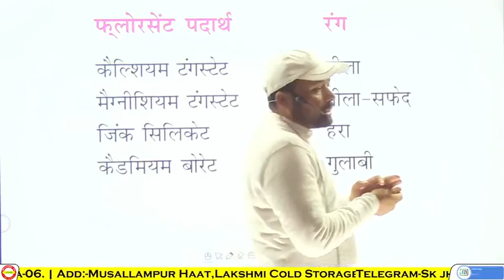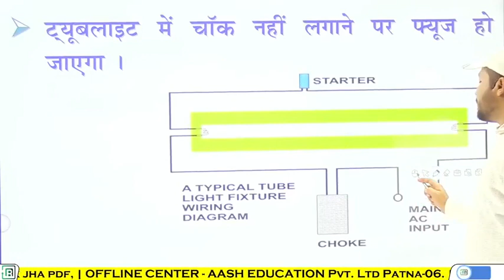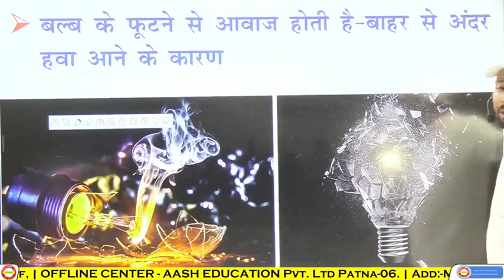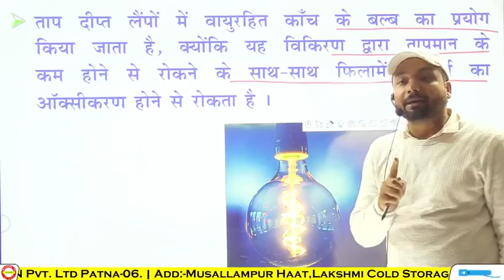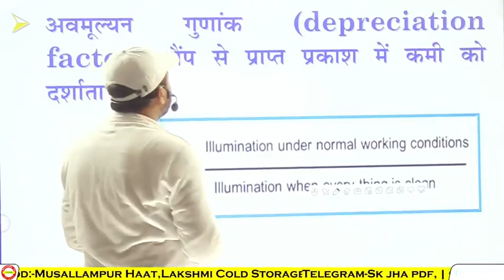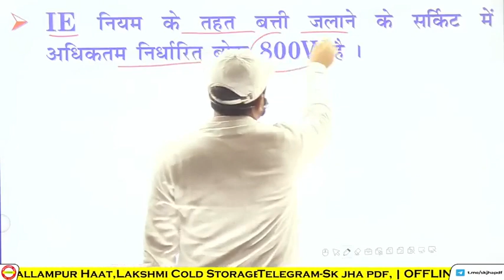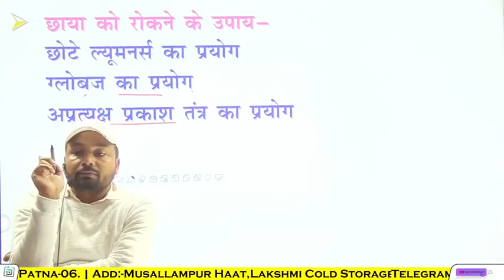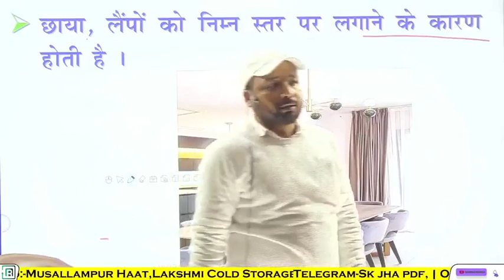illumination lec-4 by er sk jha sir